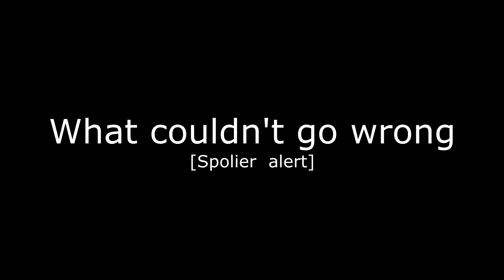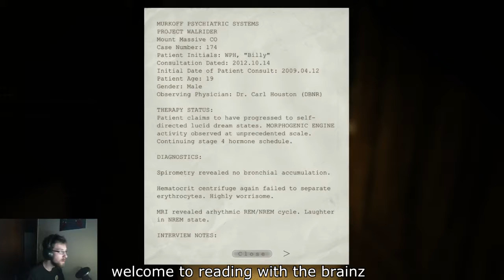Outlast the best Compilation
I spent 4 straight days on this...
This compilation includes two different playthrews at different times in them.
music included in the video is
The strange marks for anyone  who does not know are "Mennecing spelled out in kanji a refrence to JOJO"